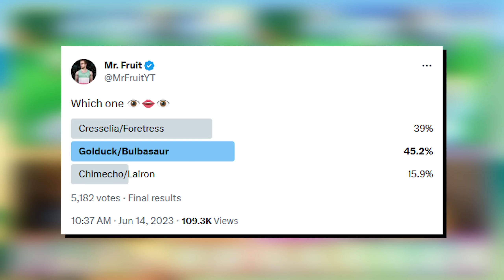I Made The STRANGEST Pokemon Soul Link | Part 1 Nuzlocke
Our Pokemon Ultra Sun and Ultra Moon Randomized Soul Link Nuzlocke begins today with Rhabby_V whom hasn't played Pokemon in over a 12 years (and barely played then) and only tried 1 Nuzlocke before... can I help guide him through unknown Pokemon adventures and Generations to achieve victory?

★ RULES ★

-If a pokemon faints, it must be permanently placed inside PC Box
-Can only catch the first pokemon encountered in each route.
-Must nickname every pokemon caught (will be named after someone in House Fruit)
-Every wild pokemon encounter, static pokemon encounter, trainer pokemon, ability and moveset/learnset are randomized.
-If we black out, we lose.
-No pokemon can exceed level of next gym leaders highest level
-3 Items used in-battle per battle, unless a mon faints then item usage resets in that battle
-All Important Trainers have 6 Pokemon
-All Wild Pokemon Can Call Allies
-Can Decide To Take Called Ally For Encounter
-Force Fully Evolved Trainer Pokemon At Lvl 40
-Ultra Necrozma Won't Be A Wipe
-If we white out/black out, we lose.
-No repeat of primary types across both parties